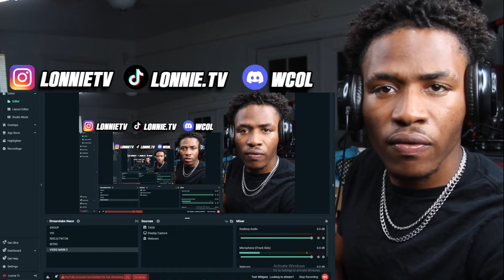This LOYALTY TEST had the WILDEST BETRAYAL!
Lonnie Tv FIRST Reaction to Will His Girlfriend CHEAT While At Work?! |JTV Loyalty Test by JACK TV
Uncut Reaction Channel For @FRESHMusicChannell

UPLOAD DAILY